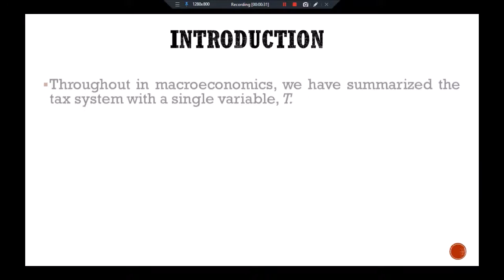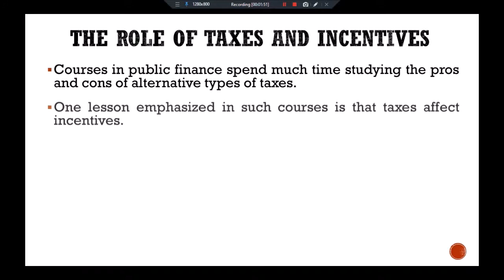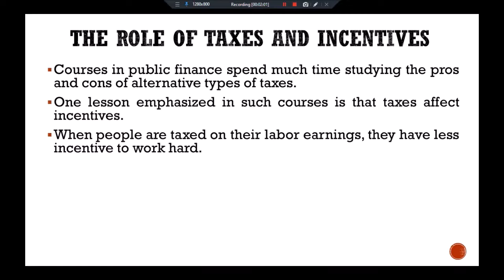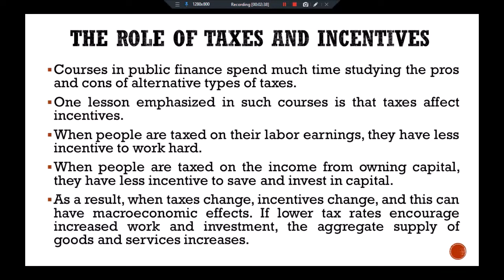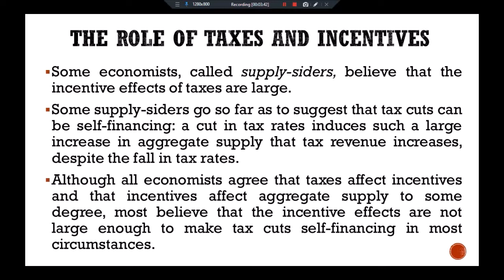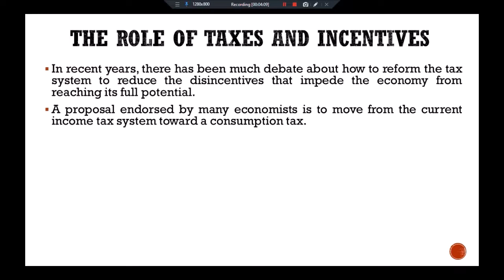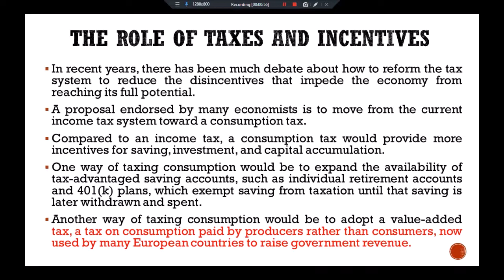Taxes and Incentives; Mankiw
BooK: Macro Economics 7th Ed: N. Gregory Mankiw;
P-478-P-478.Ch.16
Taxes and Incentives;